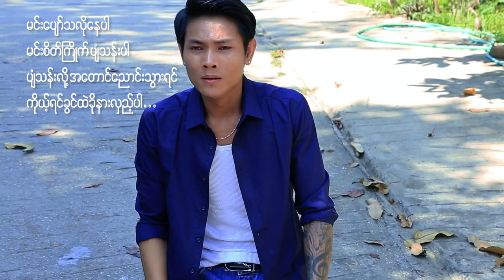မိုးသောက် ကြေကွဲစရာ music